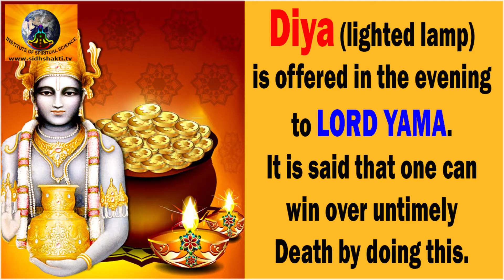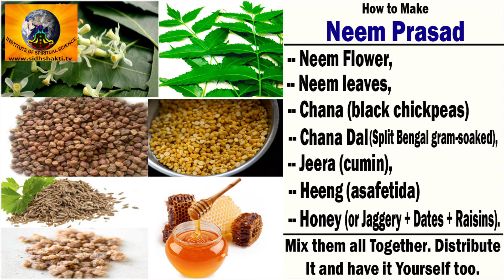Know the secrets of receiving complete benefits on Dhanteras by SRI MAA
In this video SRI MAA gives us ancient knowledge about the auspicious festival of Dhanteras and how it can be celebrated in present times. She guides us about many secrets about receiving complete benefits on Dhanteras.

SRI MAA has created Sidhshakti Meditations which are LIFE CHANGING, powerful, easy, short. They require no focus, no concentration or being thoughtless. Thus everyone of all ages can benefit from them. They are held on every Sunday of the month at: INSTITUTE OF SPIRITUAL SCIENCES- IOSS, INDIA or can be attended by ONLINE WORLDWIDE LIVE TELECAST.

Image source: original or google